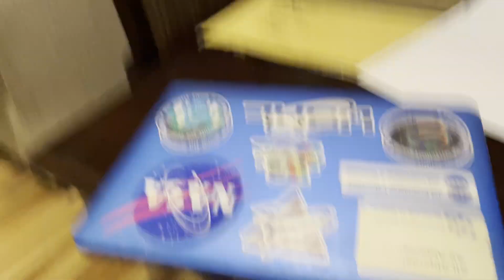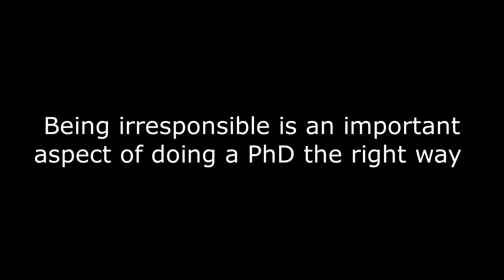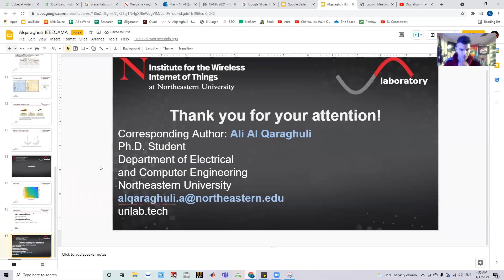The Dark Side of doing a Ph.D. | Things About a PhD Nobody Told You | PhD Vlog #01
The Dark Side of doing a Ph.D. | Things About a Ph.D. Nobody Told You-- PhD vlog #01

Hello There!

Once again, this is  Ali the Dazzling with you. In today's video, I talked about the dark side of doing a PhD, and some truths about doing a PhD that nobody really talks about. This is my first attempt at doing a PhD vlog, or a Phlog, where I share my experience as a PhD student and show what its like to be a graduate student vlogger. I indirectly offer advice for new PhD students on what to expect.

Doing a PhD is a big decision. Is a PhD worth it? Is a PhD hard? Should you do a PhD? Those are all valid questions. Here I address what nobody tells you about doing a PhD, and how being a PhD student may look different on paper than in real life. I also debunk some myths of PhD productivity and show how me being an electrical engineering PhD student who humbly still does things last minute at times, and that is normal.

This video is an overview of my Ivy League University. So watch this video till the end to gather a new experience.

Phd vlog, graduate student vlog, phd student vlog phd student day in the life, electrical engineering vlog, engineering vlog, the dark side of phd, should you do phd? is phd worth it? the dark side of phd, what nobody tells you about PhD,how to get a PhD,why you shouldn't apply for a PhD,should i do a phd